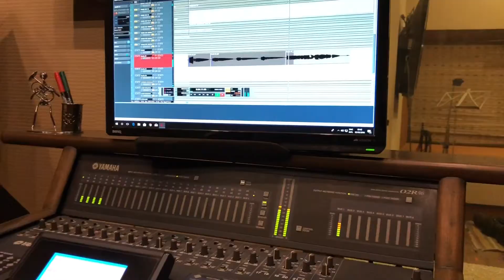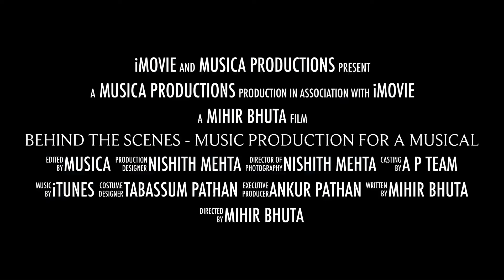Behind the scenes | Music production for a musical | Nishith Mehta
Promo AV - glimpses from behind the scenes of music production sessions for an upcoming film.

Music composer | director | arranger : Nishith Mehta
Additional arrangements: Praher Vora and Godwin Joseph

All rights to this audio visual content are reserved with Nishith Mehta, Musica Productions, Ahmedabad - India.